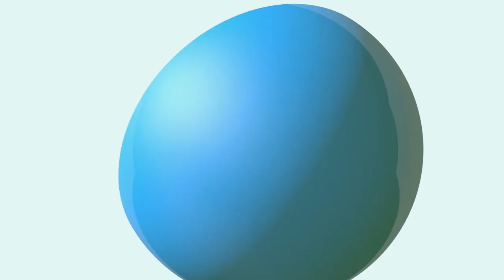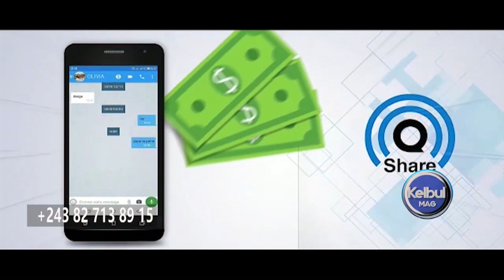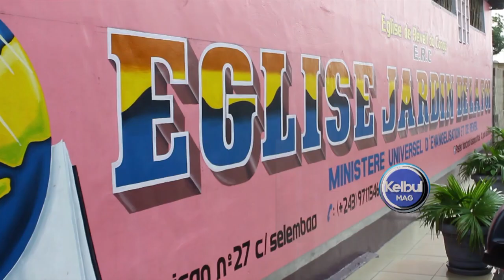KELBUL MAG 2/1/21: LA POLICE Ekangi BATU na COUVRE FEU+Saute Mouton Ebandi Ba Accidents na Kinshasa